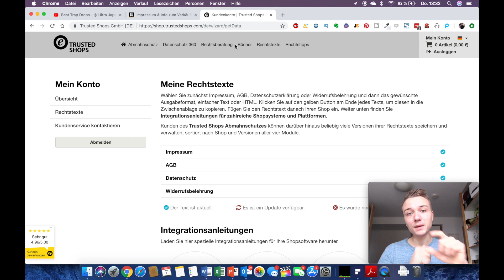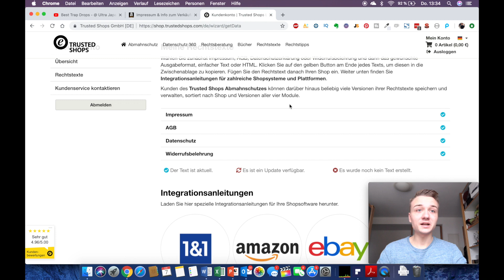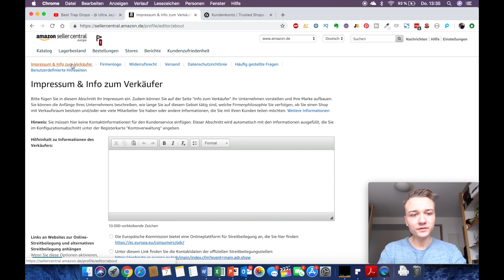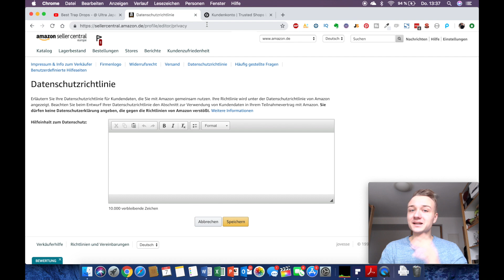Rechtstexte für Amazon FBA - Impressum, Datenschutz, Widerruf, AGB kostenlos erstellen! *wichtig*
DU WILLST MEHR GEWINN AUF AMAZON? - Ich helfe dir dabei

AMAZON PPC KURS - All mein Amazon Ads Wissen gebündelt in über 9h Videomaterial

SELLERBOARD - Das Must-Have-Tool, um alle Zahlen (Umsatz, Kosten, Gewinn) im Griff zu behalten

IT RECHT KANZLEI - Sichere Rechtstexte für deinen Online Shop / deine Webseite

Hi liebe Community! Eine Sache, an die viele Leute nicht denken, wenn sie anfangen auf Amazon zu verkaufen, ist entsprechende Rechtstexte für ihr Unternehmen zu hinterlegen.
Die wichtigsten sind:
- Impressum
- Datenschutzerklärung
- Widerufsbelehrung
- AGB

Ich erkläre euch, wie ihr diese einfach und kostenlos erstellen könnt!

Wenn ihr weitere Fragen habt, schreibt mir gerne einen Kommentar.

Mein Kamera-Equipment:
Meine Kamera (Canon EOS M50)
Mikrofon für die Kamera (Rode VMMICRO)
TriPod für die Kamera (Fotopro UFO2)